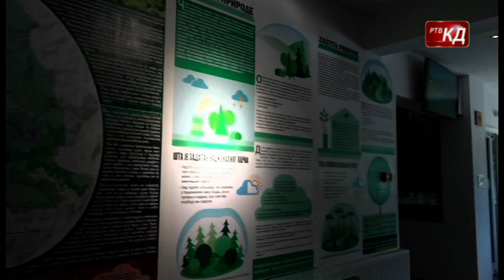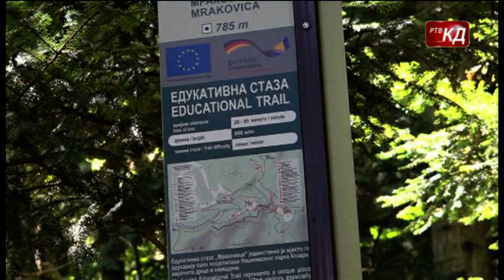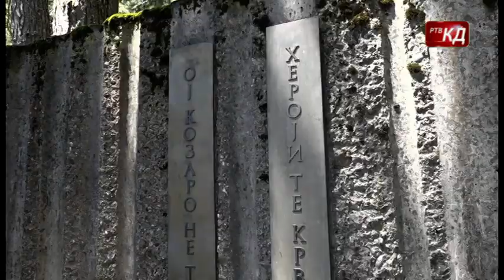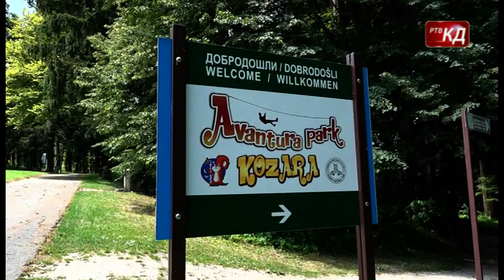Emisija “Specijal” - Nacionalni park “Kozara”